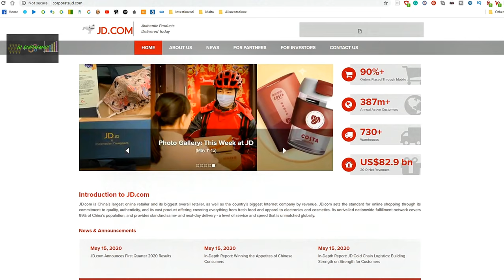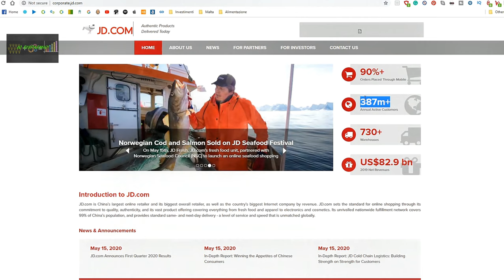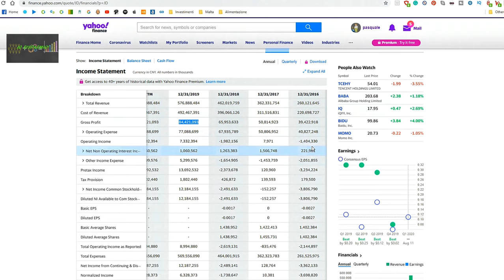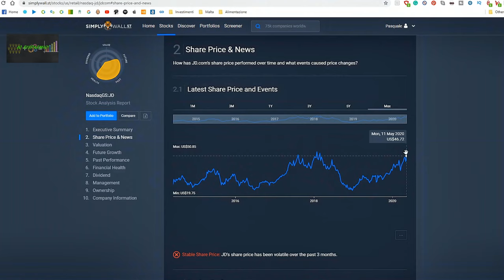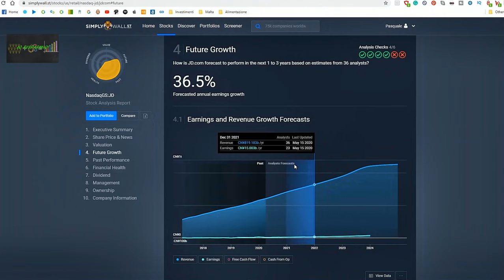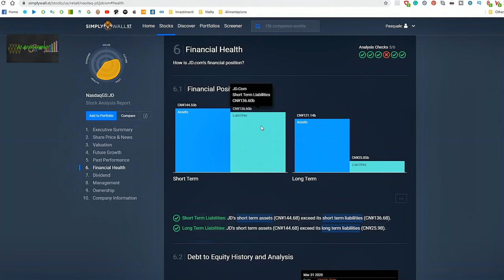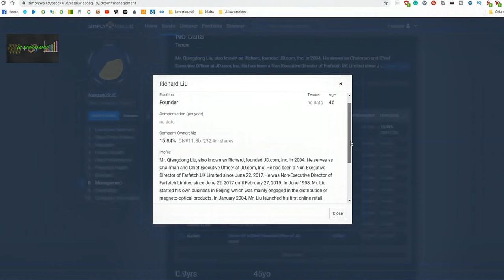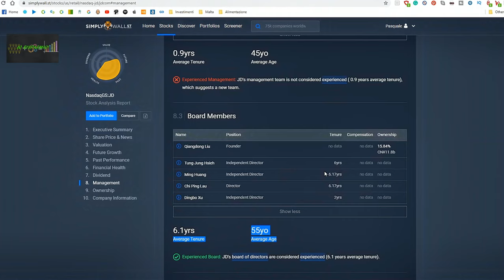ANALISI DEL TITOLO JD.COM - Un titolo a lungo termine? Investire nel 2020